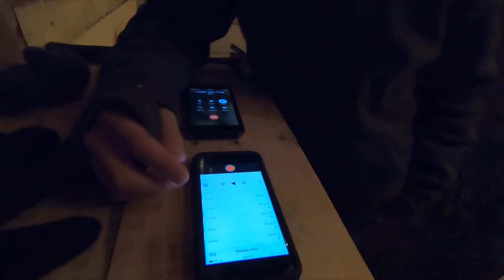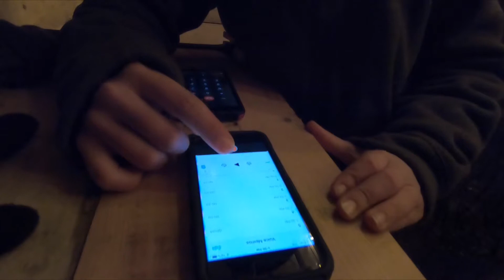Our First Vlog!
Hey guys,
Wanted to try something new, comment if you liked it!